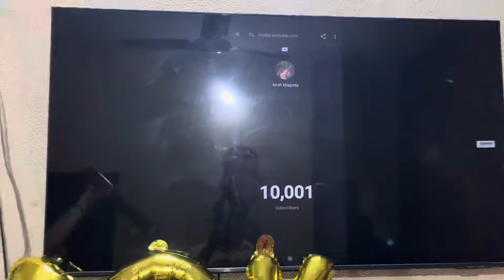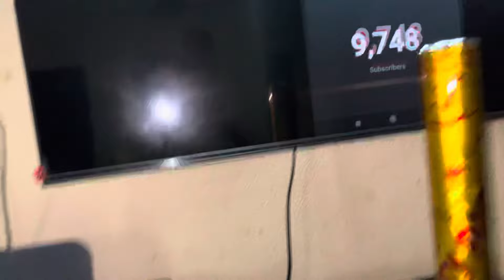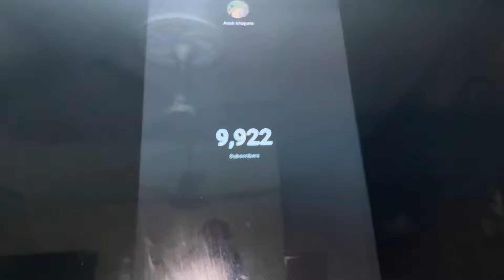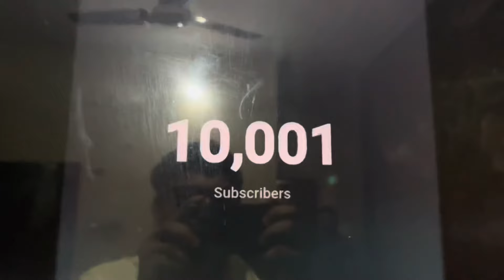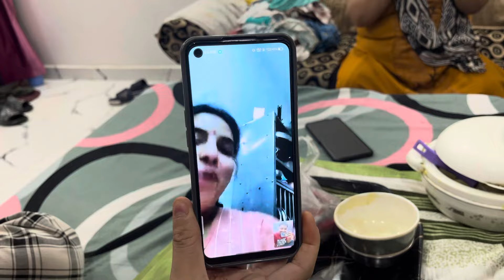Finally 10k Subscribers Ho Gye 🥳vlogs